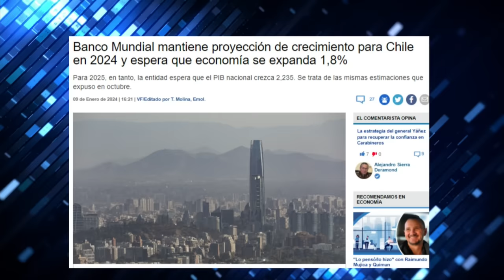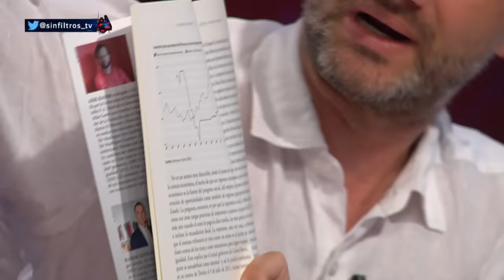AXEL KAISER es DURÍSIMO contra GOBIERNOS por DECLIVE de ECONOMÍA CHILENA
¡Alta tensión! 🔥 En el episodio de hoy los panelistas: Francisco Orrego, Natalia Piergentilli, Giovanni Calderón, Camila Musante, Magdalena Merbilháa, Cristian Leporati, Axel Kaiser y Pamela Jiles analizan y debaten la contingencia. 🇨🇱 Prepárate para un acalorado cruce de ideas.